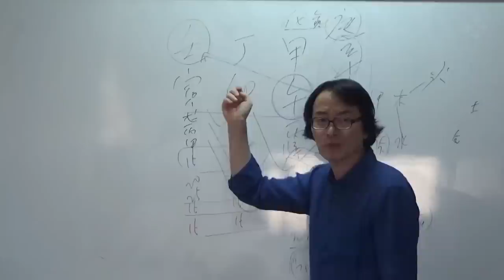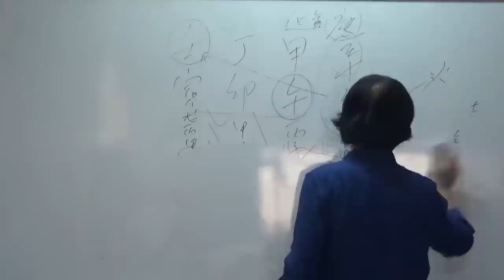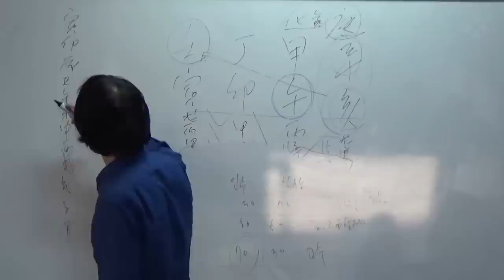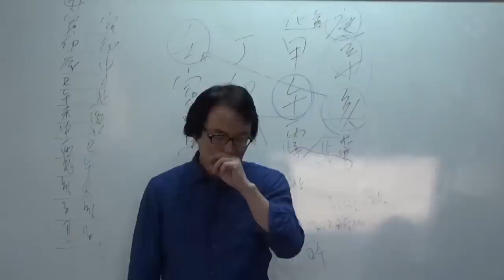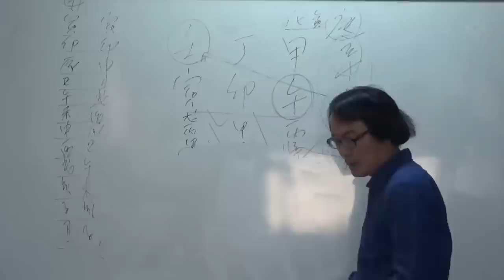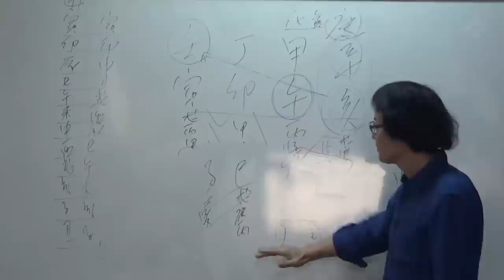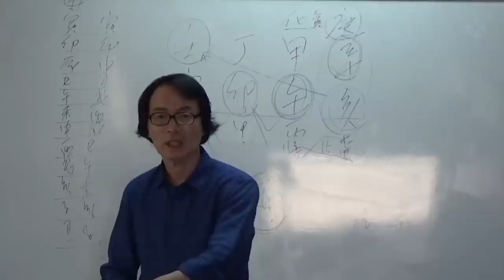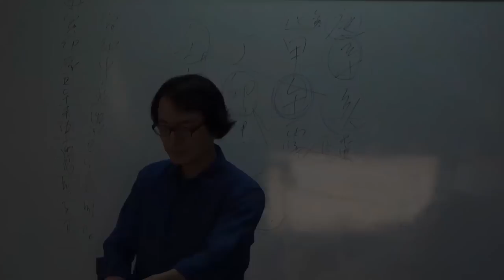[대통인.com] 귀부인 사주(3) : 김박사의 실전100제 - 김진 선생님